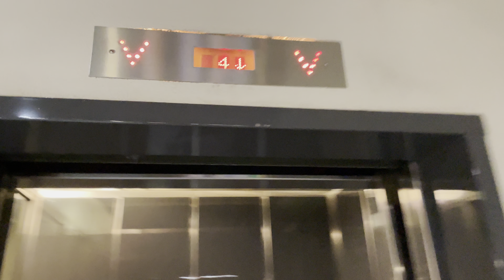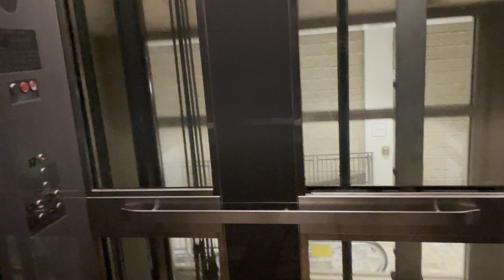A Story time about The Montgomery Elevator Near Macys Ala Moana